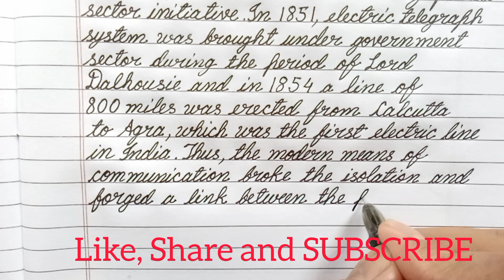How did the development of transport and communication lead to the growth of nationalism in India?